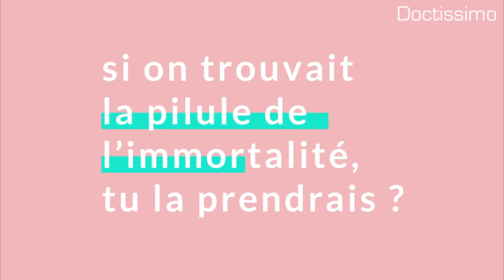Le Scan Santé de Tatiana Golovin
Tatiana Golovin nous dit tout sur ses habitudes santé !

Interview: Florence Lemaire
Images, montage : Lauryane Artault Frammery
©Doctissimo – 2020